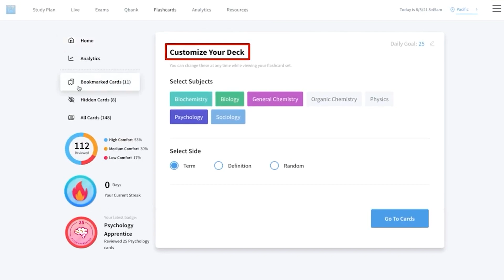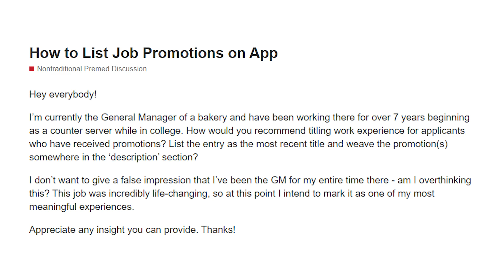How Should I Convey Advancement on My Med School App? | OldPreMeds Podcast Ep. 286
Our student today asks how to list job promotions on the application. Should you split it up into two activities or mention it in the essay? We answer that on this weeks OldPreMeds!

First, be sure to check out for Mappd, a premed app that's changing the premed landscape, especially for nontraditional students!